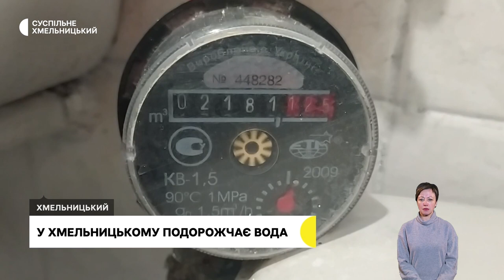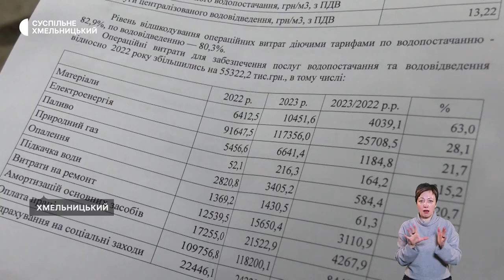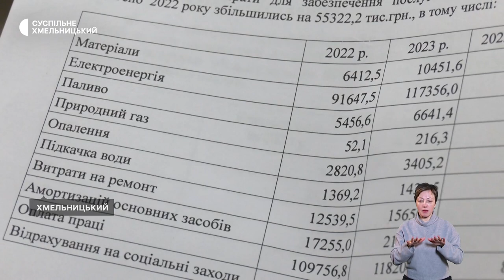У Хмельницькому подорожчає вода, 9 років у Авдіївці, він дуже любив каву | 21.02.2024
Здорожчання у два етапи. Коли зростуть тарифи на воду в Хмельницькому?

Авдіївка стала другим домом. Про переселенців, які двічі тікали від війни.

Дуже любив каву. У пам'ять про свого загиблого чоловіка 22-річна вдова відкрила в Хмельницькому кав’ярню.